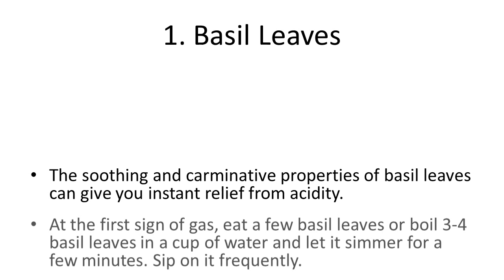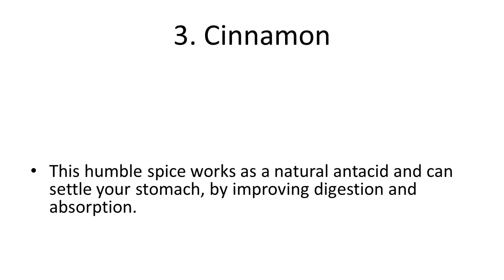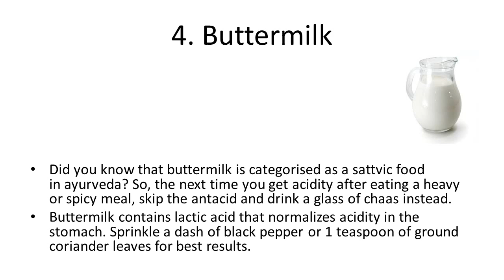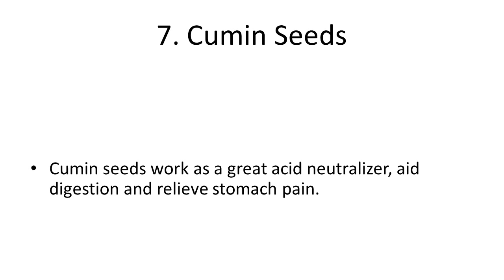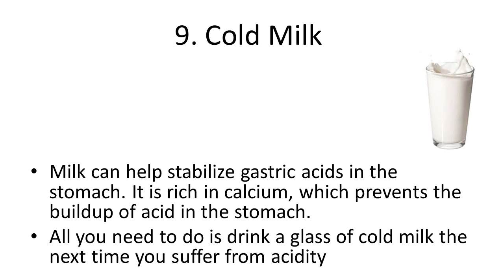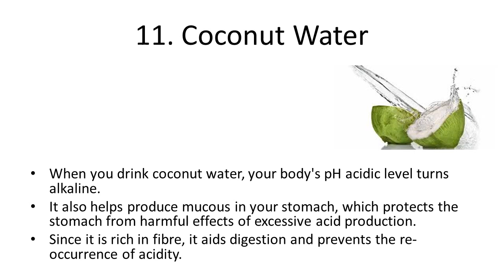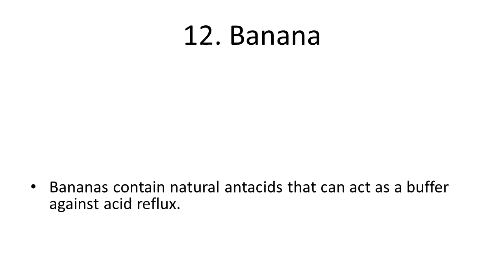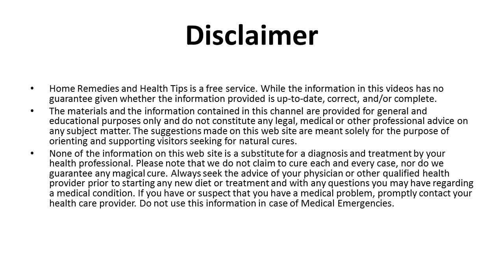12 Amazing Home Remedies for Acidity | Home Remedies to Cure Acidity, Gas Problems, Heartburns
12 Amazing Home Remedies for Acidity | Home Remedies to Cure Acidity, Gas Problems, Heartburns